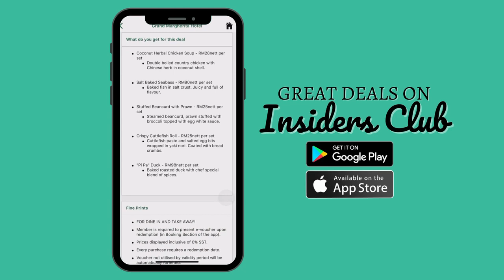Great Deals on Insiders Club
enjoy great deals and promotions at Meisan Restaurant when you sign up for our Insiders Club!